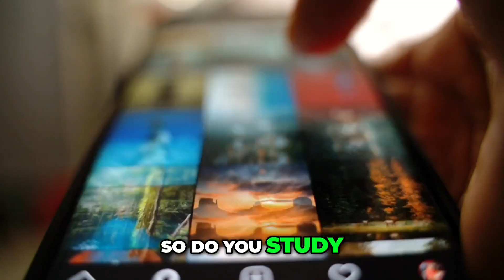Why We Hold On To Painful Memories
What's funny I remember on the afternoon of when that night was going to be our our 35th high school reunion a man that I went to school with put up on Facebook I hope Frank doesn't bring up all the mean nasty and stupid things that I did in high school I reassured him on Facebook that wasn't going to happen You don't have to bring it up But this is curious to me because I was I don't know I was both bullied and a little bit of a bully in high school I remember every bad thing I've ever done and hold it against myself in a
[17:57-18:26]
very negative way And it's hard for me to let go and forgive myself for for things that I know And I know people who I've been through life with and then see them years later and they'd forget how I was a dick to them But I remember and I you know sometimes I will bring it up and sometimes I won't depending on if I can trust that they are not going to like get all crazy about it But it's interesting that I hold on to those memories in a strong way
[18:27-18:33]
So do you study I know you studied psychology do you study the function
[18:34-18:41]
of memory and how it progresses and how it works Well think there's
[18:42-18:55]
in a way memory can be like you might be holding on to those bullying memories to make sure that you never do anything like that again I think you have to hold on to it And I think a lot of like
[18:56-19:27]
well our brains are kind of naturally geared towards that Remembering bad things and thinking about unsolved problems because the original function of thinking was survival back in caveman times So we need to remember the bad more than good to survive Good point And that's a very comfortable thing that you've offered me that I can latch on to and thinking that there's a noble reason that I remember these things and hopefully that I won't do them again